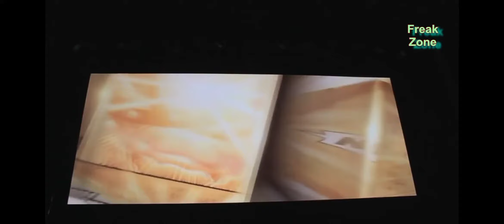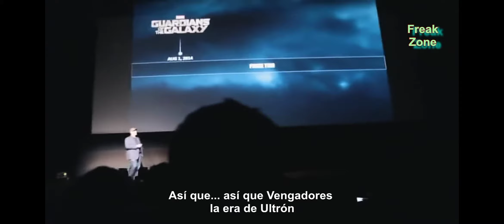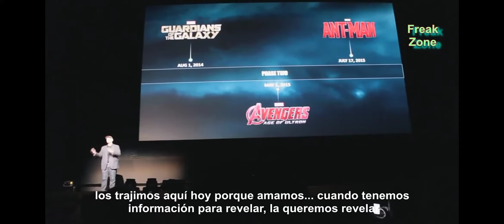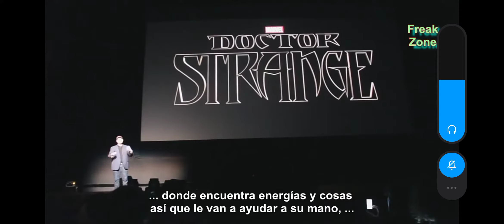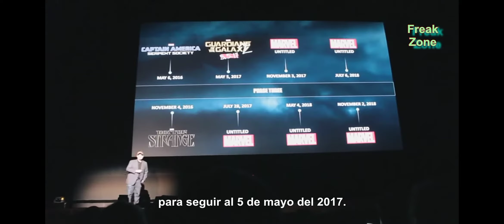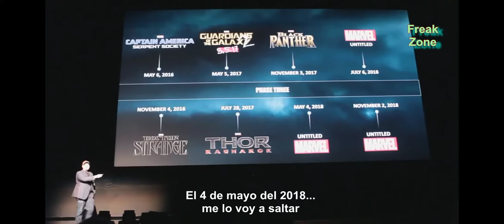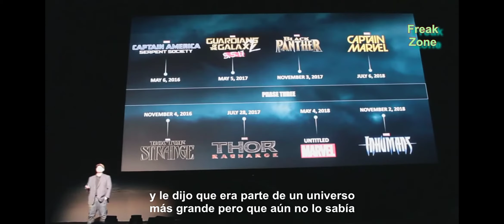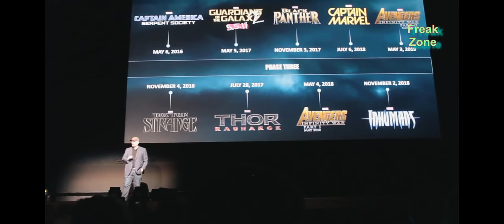Revelación Fase 3 UCM Subtitulado (Video Original Freak Zone)